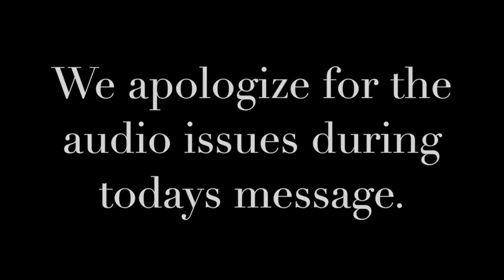Beginning of the End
Salmons Church
1-31-21
Daniel 9